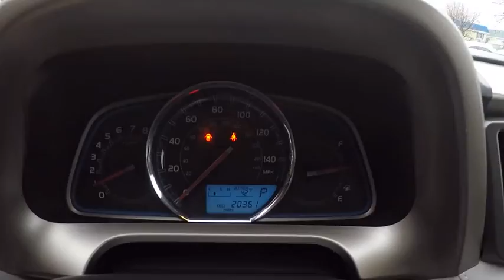2015 Toyota RAV4 Limited Schaumburg IL Q7556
2015 Toyota RAV4 Limited

Schaumburg Toyota
875 W Golf Rd